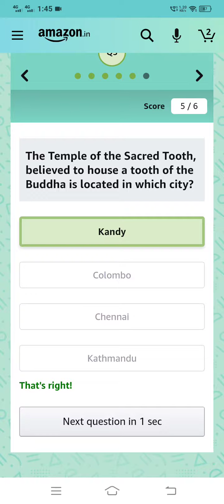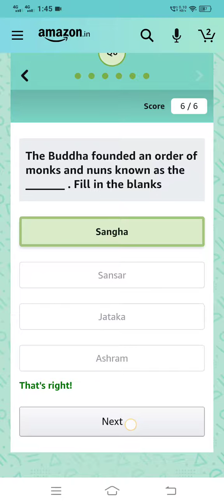Amazon Buddha Jayanti Quiz Answer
Win 10000